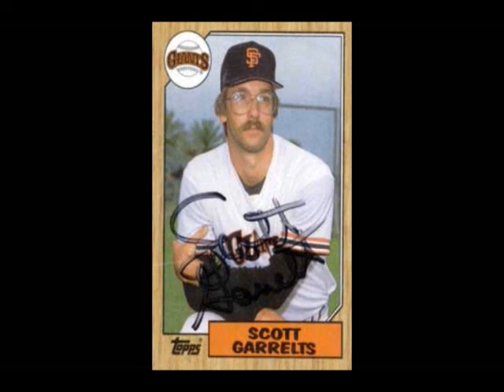Former MLB Pitcher Scott Garrelts Breaks Down the World Series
With the World Series raging between the Los Angeles Dodgers and the Houston Astros, who better to break down the game than a former major league pitcher? Scott Garrelts joined us to talk about pitching, the game within the game and talk about who he thinks will win it all.

Pictures courtesy of Otto Greule Jr / Stringer via Getty and Topps Baseball